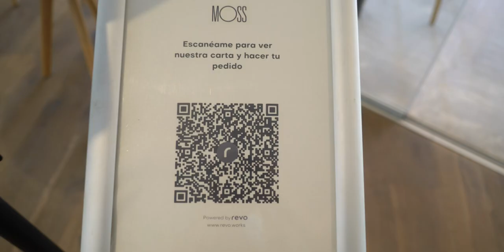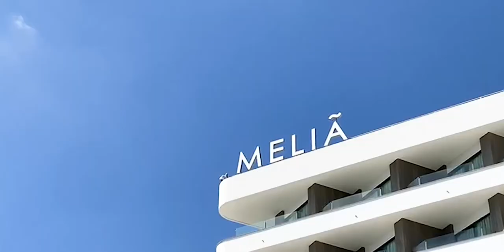Stay Safe With Meliá en Meliá Palma Marina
¡Estamos preparados para darte la bienvenida! Nuestros hoteles se preparan para reabrir sus puertas implementando el programa StaySafeWithMelia avalado por @Bureau Veritas, que garantiza la seguridad de nuestros clientes y colaboradores en la era post COVID-19. Así es como Meliá Palma Marina recibirá a sus primeros huéspedes.

We are ready to have you back! Our hotels are preparing to reopen their doors implementing the program StaySafeWithMelia, endorsed by Bureau Veritas, which guarantees the safety of our clients and employees in the post COVID-19 era. This is how Meliá Palma Marina will receive our first guests.